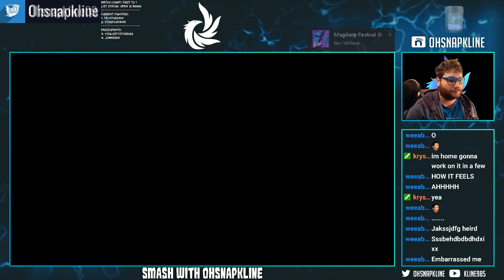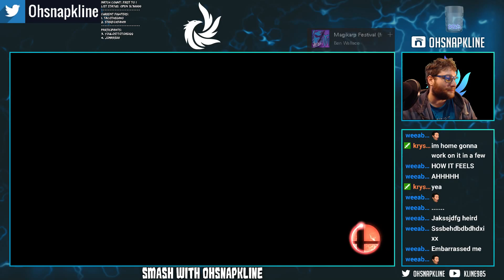The Ganon Ditto -1080 HD